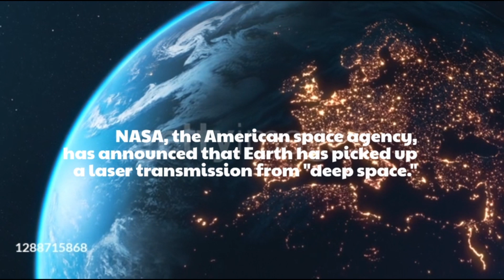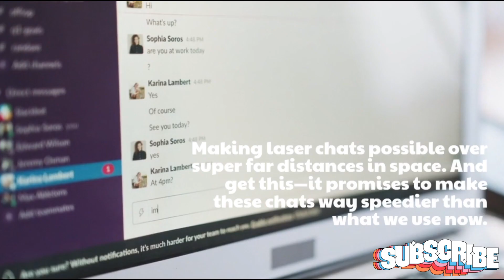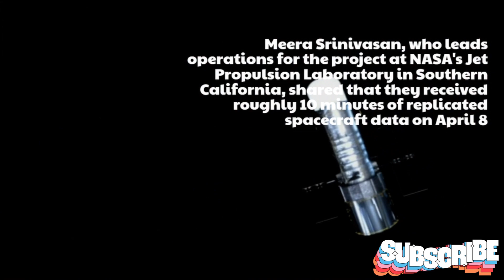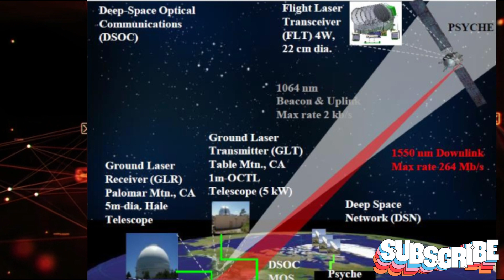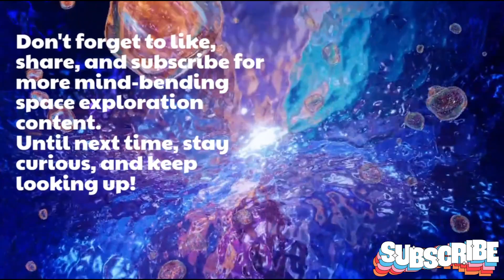Earth Receives Laser Message From 140 Million Miles Away In Deep Space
Earth Receives Laser Message From 140 Million Miles Away In Deep Space Here's what's happening : NASA's new spacecraft Psyche
 Witness a historic event as Earth receives a laser message from 140 million miles away in deep space. Explore the significance of this breakthrough in interstellar communication and its implications for future space exploration. Stay updated with cutting-edge developments
Earth has received a laser message from 140 million miles away in deep space! Watch as we explore this incredible communication from outer space.